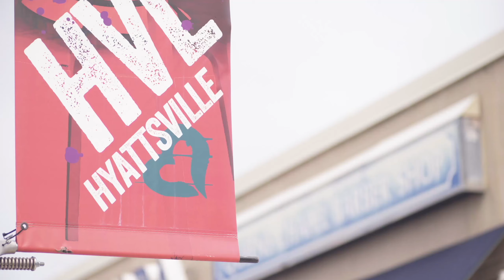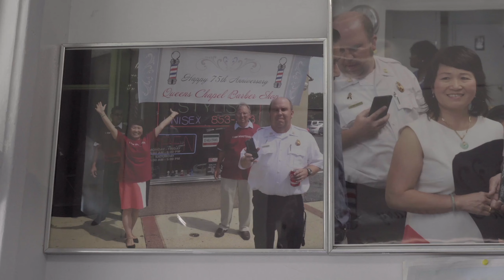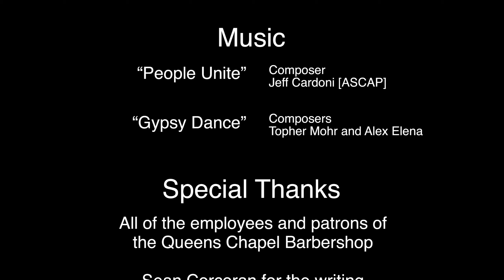Queens Chapel Barber Shop's 80th Anniversary!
The Queens Chapel Barber Shop recently celebrated its 80th anniversary! Watch as Mayor Kevin Ward and several City Council and staff members honor one of the City's longest-standing businesses for their years of service to the Hyattsville community.

¡La Barbería Queens Chapel celebró recientemente su 80 aniversario! Observe cómo el Alcalde Kevin Ward y varios miembros del personal y del Concejo Municipal rinden homenaje a una de las empresas más antiguas de la Ciudad por sus años de servicio a la comunidad de Hyattsville.